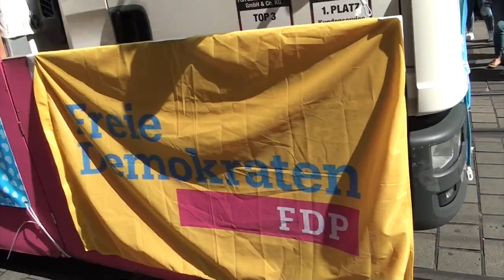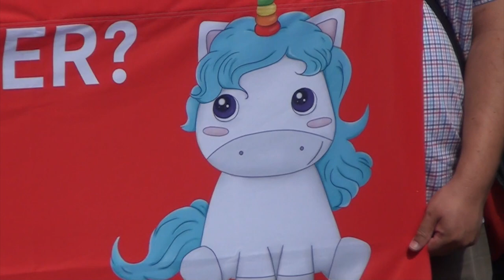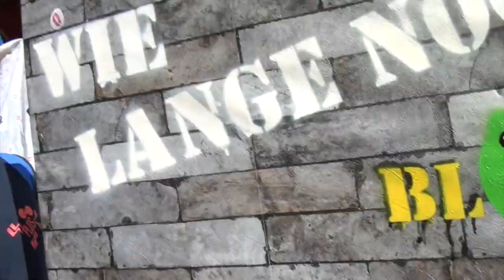CSD MANNHEIM VLOG - KazuFilmsSan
Danke, dass du dir dieses Video angesehen hast :) Falls du noch mehr von uns sehen willst kommst du hier zu unserem Vlog Kanal:

Musik by

Instagram: kazufilms_ichi, kazufilms_ni, kazufilms_san, kazufilms_go, kazufilms_nana, kazufilms_hachi, anyong_ju

WOLLT IHR EINE AUTOGRAMMKARTE?
DANN SCHICKT UNS EINEN FRANKIERTEN RÜCKUMSCHLAG (mit eurer Adresse und einer Briefmarke) AN UNSER POSTFACH:

 KazuFilms
 Postfach 13 28
 67603 Kaiserslautern

UNSER EQUIPMENT:

Kamera: Sony Handycam - HD-CX350
2 Softboxen
Greenscreen
Stative